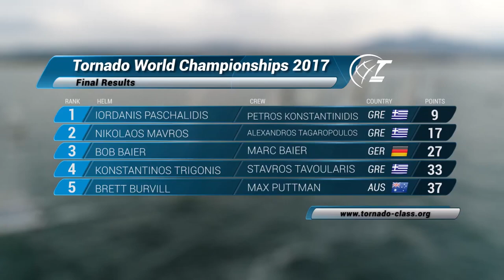Tornado Worlds 2017 Documentary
Wrap Up video from the 2017 Tornado Worlds in Thessaloniki, hosted by the Nautical Club of Thessaloniki.